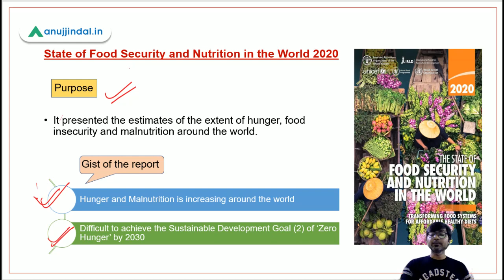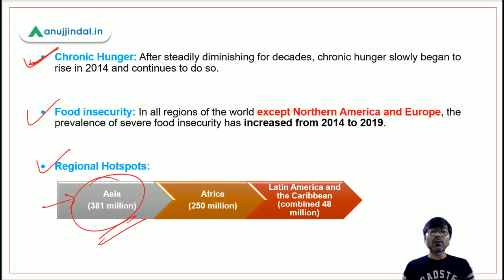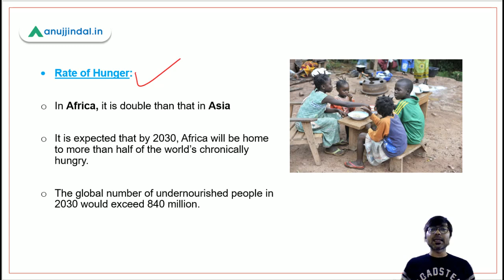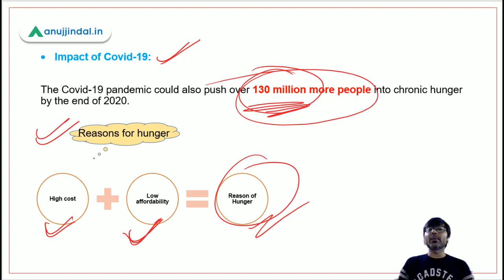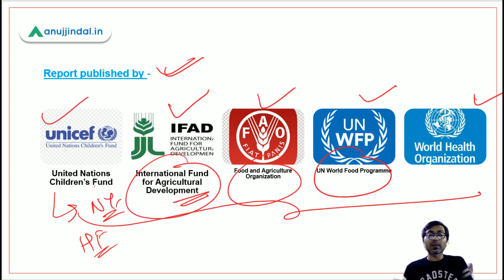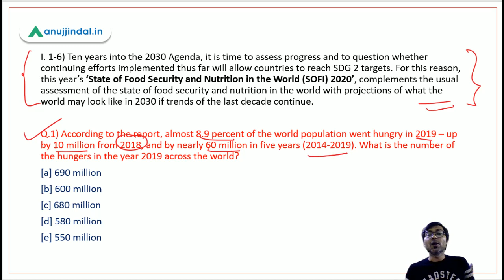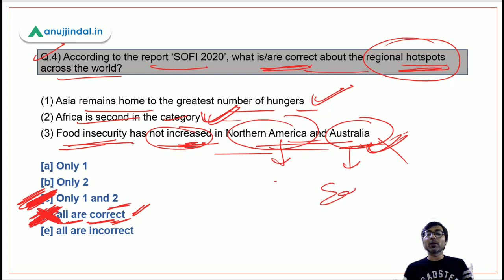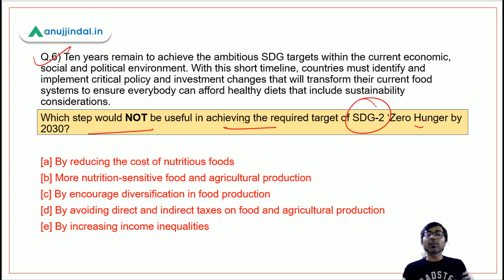PIB 247 | State of Food Security And Nutrition Report 2020 | Daily Current Affairs | Day 79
Hunger is a major cause of concern in our society and across the world. We have to achieve SDG - 2 (ZERO HUNGER) by 2030. Recently, STATE OF FOOD SECURITY AND NUTRITION REPORT has been released citing all the facts and figures related to Hunger and Malnutrition.
In this session, we will discuss in detail the report and we will also do some questions based on the report which are relevant for various government exams.